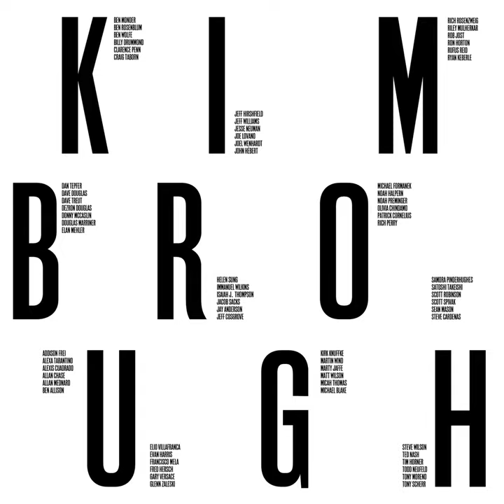Hope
Hope · Ted Nash · Gary Versace · Ben Wolfe · Jeff Hirshfield · Frank Kimbrough

Kimbrough

Producer: Elan Mehler
Recording Engineer, Mixing Engineer: Marc Urselli
Mastering Engineer: Colin Bryson
Music  Publisher: Frank Kimbrough Music BMI